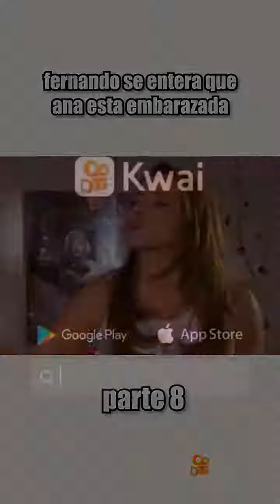21 de abril de 2021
MarlenyVideo:fernando se entera que ana esta embarazada parte 8#vemospelículas